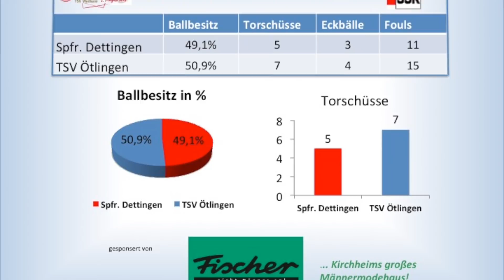TBP 2018: Spfr. Dettingen-TSV Ötlingen 3:3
TBP 2018 Spiel des Tages